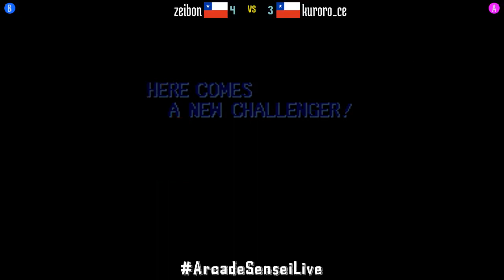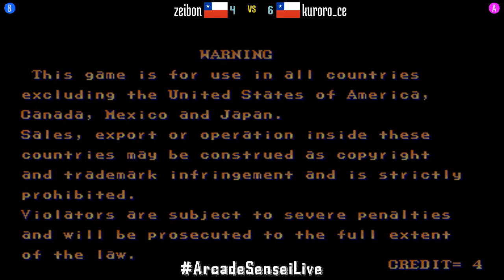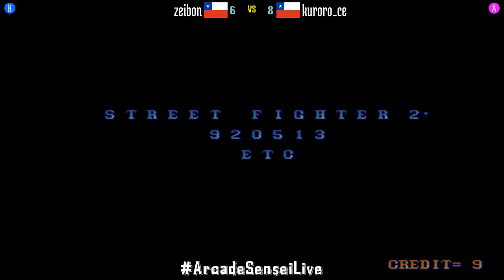@sf2ce: zeibon (CL) vs kuroro_ce (CL) [Street Fighter II Champion Edition Fightcade] Dec 12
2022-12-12: zeibon (CL) vs kuroro_ce (CL) [Street Fighter II Champion Edition @ Fightcade]